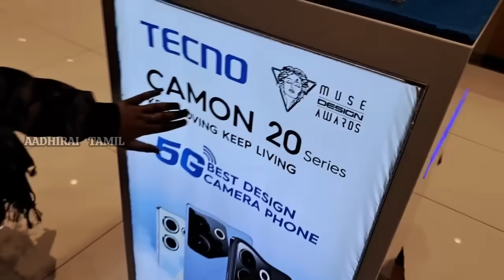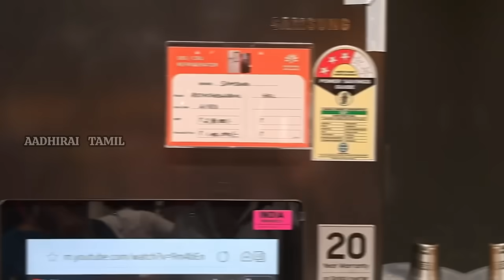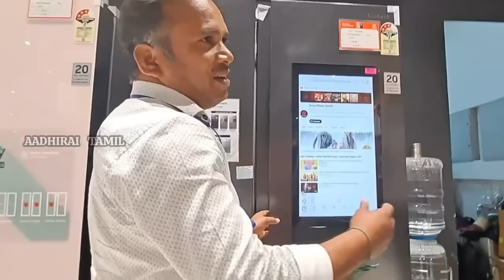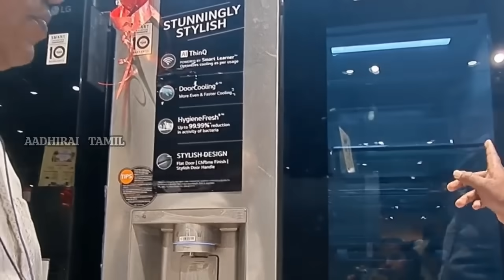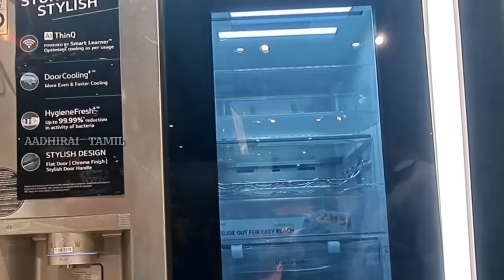கோயம்புத்தூரில் இப்படிப்பட்ட இடங்கள் இருக்கின்றனவா🤔 / மறைக்கப்பட்ட மருதமலை🥲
கோவை டு மருதமலை...